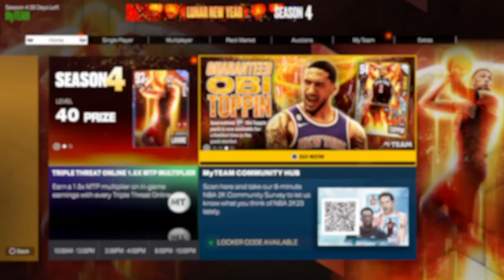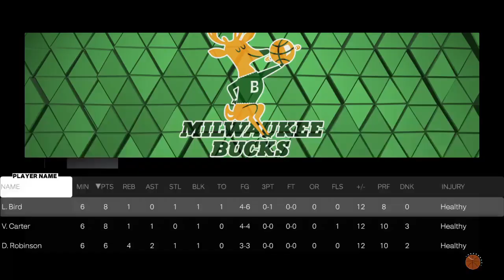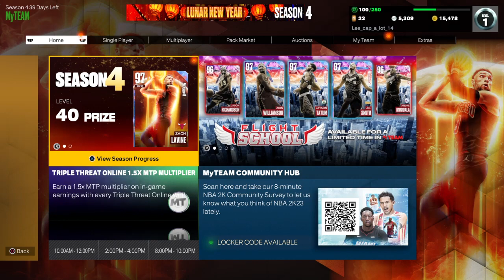NBA 2K23 My Team episode 6